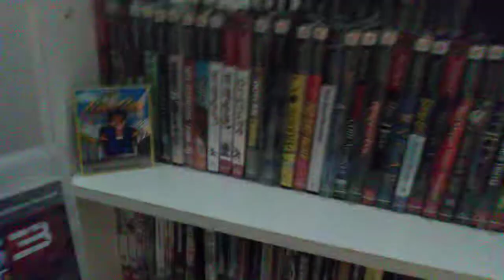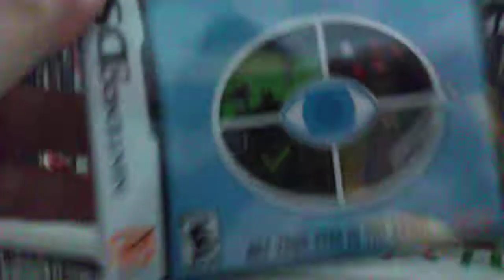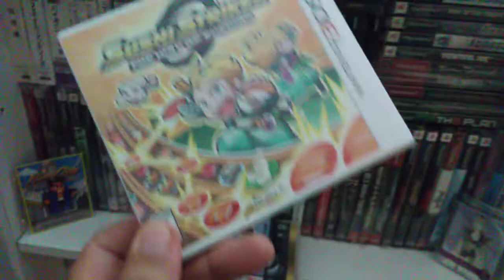Comprando por impulso na Shopee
Aquisições recentes inesperadas, por motivo de cupons da shopee.